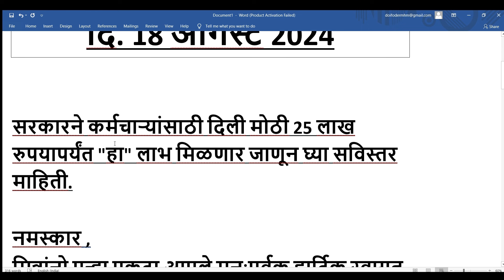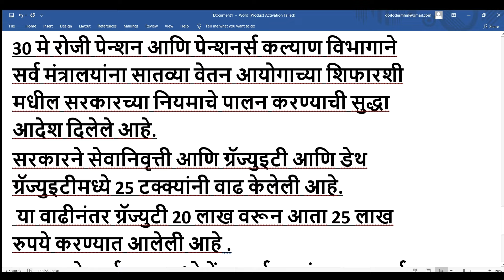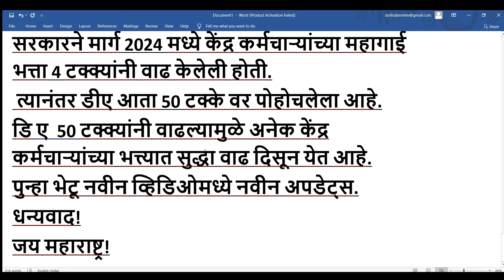सरकारने कर्मचाऱ्यांसाठी दिली मोठी 25 लाख रुपयापर्यंत "हा" लाभ मिळणार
सरकारने कर्मचाऱ्यांसाठी दिली मोठी 25 लाख रुपयापर्यंत "हा" लाभ मिळणार जाणून घ्या सविस्तर माहिती

नमस्कार
मित्रांनो पुन्हा एकदा आपले मनःपूर्वक हार्दिक स्वागत आहे.
 कर्मचाऱ्यांसाठी मोठी भेट.
 पेन्शन आणि पेन्शन कल्याण पेन्शनर्स विभागाने सर्व मंत्रालयांना दिले.
 आदेश तर कर्मचाऱ्यांच्या ग्रॅज्युइटी आणि डेथ ग्रॅज्युइटी मध्ये 25 टक्क्यांनी वाढ .
चला तर पाहूया ही सविस्तर बातमी .
त्यापूर्वी आपण ऍक्टिव्ह एज्युकेशन चॅनलला नवीन असाल तर सबस्क्राईब करायला विसरू नका.
 आणि नवनवीन अपडेट मिळविण्यासाठी बेल आयकॉन ला प्रेस करायलाही विसरू नका.
ही अत्यंत महत्त्वाची बातमी आपल्या सहकारी मित्रांना शेअर करून व्हिडिओला लाईक करायला ही विसरू नका.